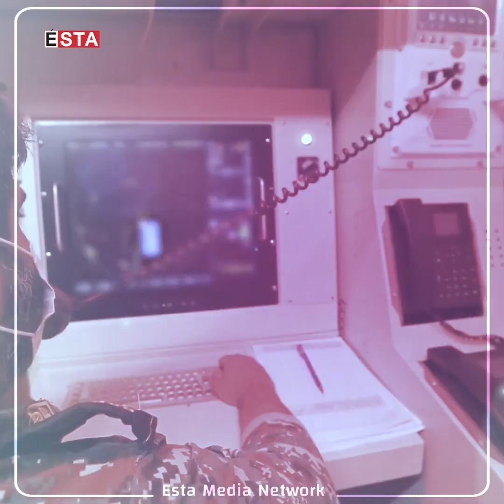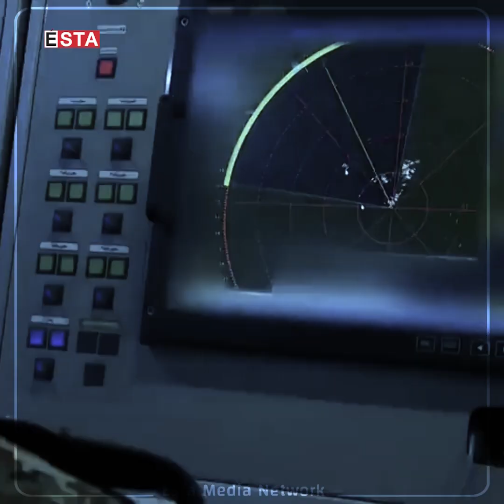دوورخستنەوەی بەهێزترین سەرۆکی دەزگای ئیتلاعاتی ئێران